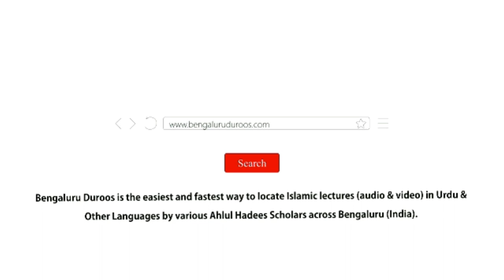Khair Un-Naas (Ep 26) | Maatehat Ke Saath Achcha Sulook Karne Waale by Shaykh Abdul Haseeb Madani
Topic (Part 26/29): Maatehat Ke Saath Achcha Sulook Karne Waale

٠٠٠٠٠٠٠٠٠٠٠٠٠٠٠٠٠٠٠٠٠٠٠٠٠٠٠٠٠٠٠٠٠٠٠٠٠٠٠٠